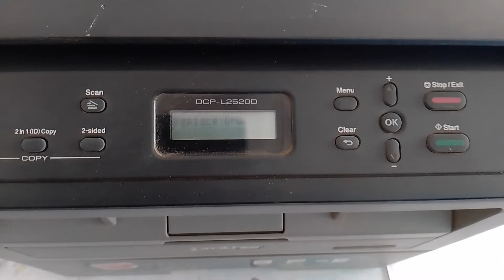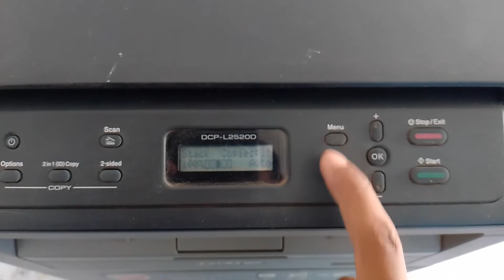Brother 2520D Replace Drum ll Drum Reset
your queries -
brother 2520d
brother 2520d printer
brother 2520d laser printer
brother 2520d  printer drum reset

Hello friend brother 2520D printer ka drum reset kaise karte hai aapko bataunga drum replace ko kaise thik karte hai